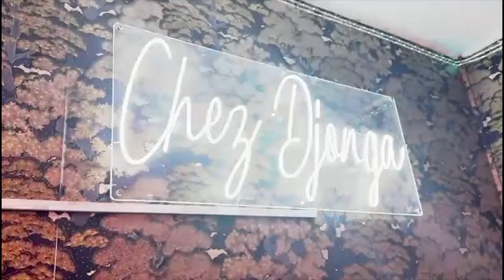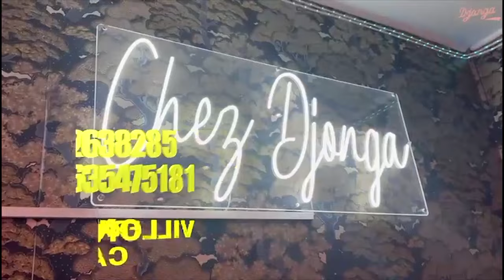BITUMBA BERCY MUANA Na YOROBO GUERRE PONA FALLY IPUPA ABENGANI YOROBO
NINI EZO LEKA , VRAIE CAUSE FALLY A Chassé YOROBO Dans Son ENTOURAGE, GUERRE Déclenché BERCY MUANA